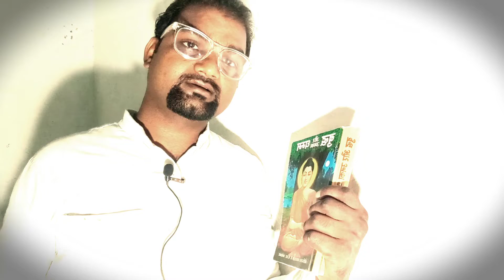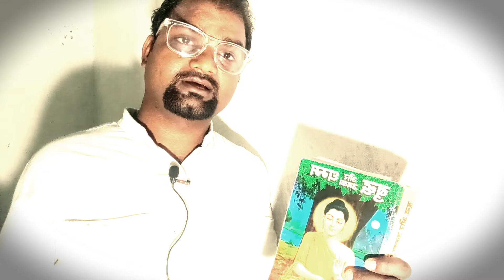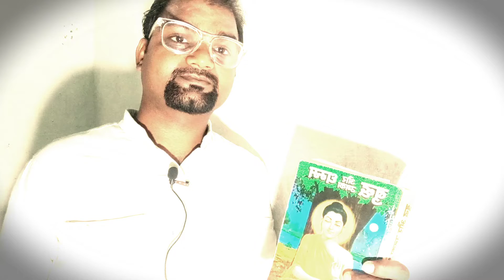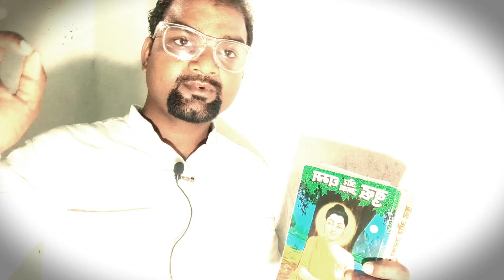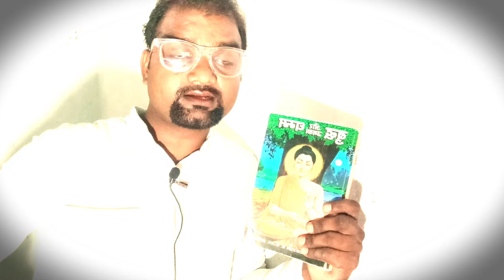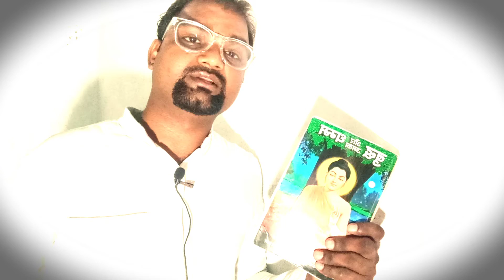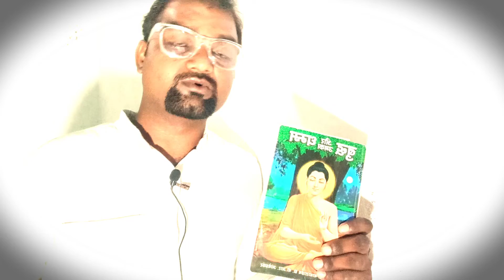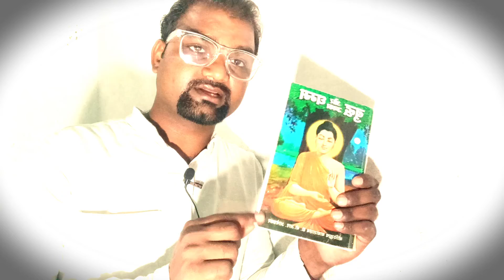चांडाल कन्या प्रकृति की लव स्टोरी बुद्ध धर्म में जात पात का कोई महत्व नहीं था Story। Buddha Books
prakrit Naam ki ek chandal Kanya ki love story bataya gaya hai yah story Buddh aur unke dham book se liya gaya hai Jahan Gautam Buddh use ladki ko last mein apna shishya banaa lete hain yani ki khooni banaa lete Hain sikhane layak story is kahani se pata chalega Gautam Buddh ki Dharm mein जात-पात ka koi mahatva nahin tha